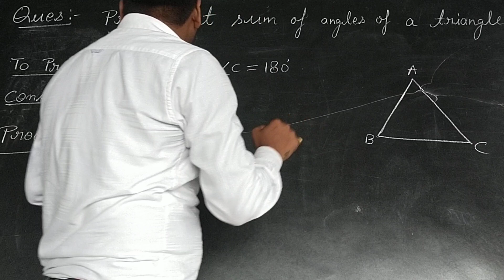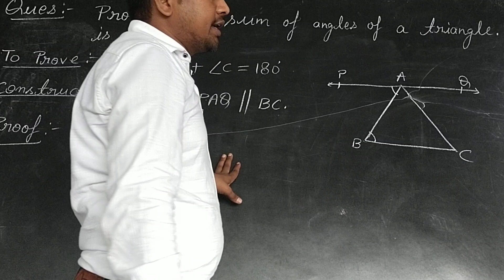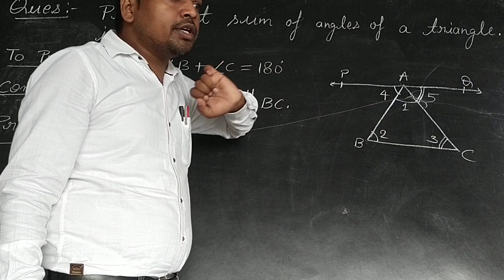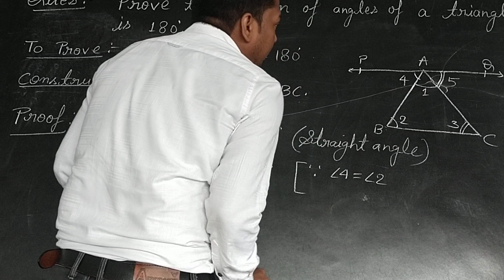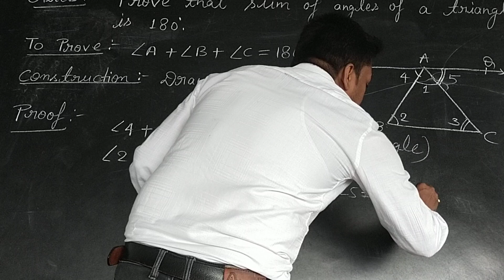Prove that sum of angles of a triangle is 180°|Angle sum property of a triangle|NCERT CBSE BOARD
Dear friends,
In this video I told about how to prove sum of angles of a triangle is 180°

Trignometry||Trigonometric formulas||त्रिकोणमिति सूत्र||Trigonometry Class 10/11/12

Trignometry formulas for class 10/11/12

त्रिकोणमिति सूत्र

Important Trigonometric formulas

Study channel

दोस्तों आपके इस चैनल ( Agravanshi veerendra ) पर गणित विषय से संबंधित प्रश्नों की पढ़ाई की जाती है। आपको यहां basic से लेकर advance level तक के problems बताए जाते हैं।।

दोस्तों अगर आप 8th, 9th, 10th, 11th और 12th class की तैयारी कर रहे हैं तो आप हमारे You tube परिवार से जुड़कर अपने पढ़ाई को और मजबूत कर सकते हैं ।।

Trigonometry
Trigonometry formulas
Formulae
Trikodmitisutra

Bodmas
Bodmas rule
Basic bodmas
Basic math bodmas
Bodmas question
Simplification
Bodmas ke question kaise solve kare
How to solve bodmas
Simplification question
How to solve simplification question
Bodmas math
Bodmas simplification
Bodmas rule द्वारा question solve kare
Bodmas calculator
Bodmas ke sawal

Study channel :-